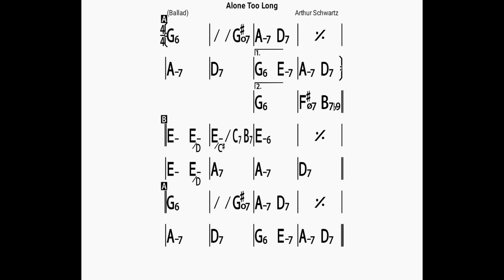Alone Too Long (no piano)backing track/bpm80